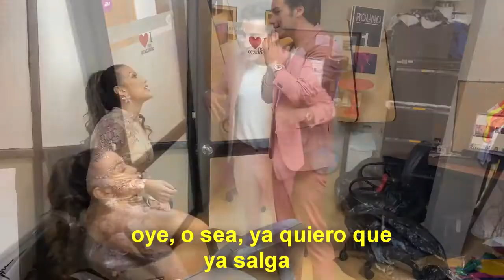SORPRENDÍ A MI NOVIA EN LOS BRAZOS DE OTRO 😡😩💔 CÁMARA OCULTA | BROMA 2021